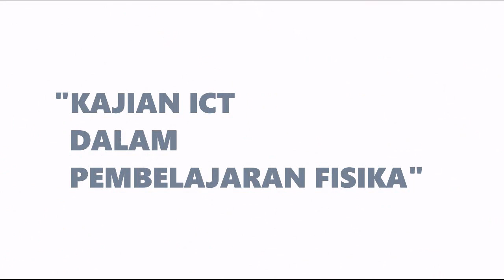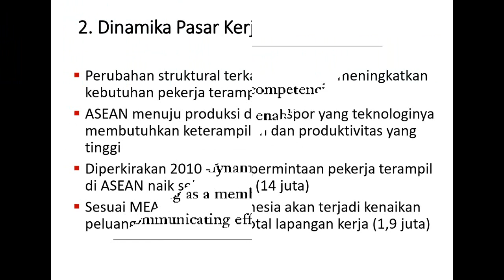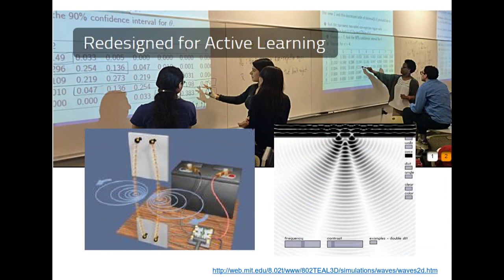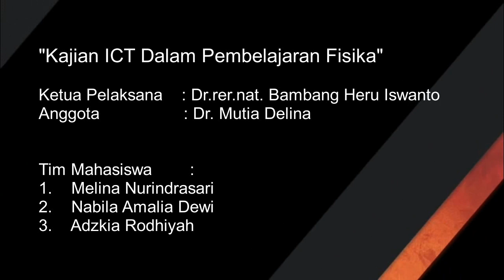PKM2019 Fisika FMIPA UNJ - Ketua Bambang Heru Iswanto